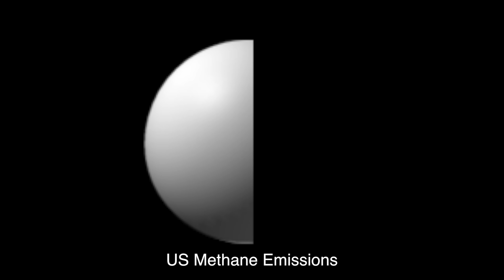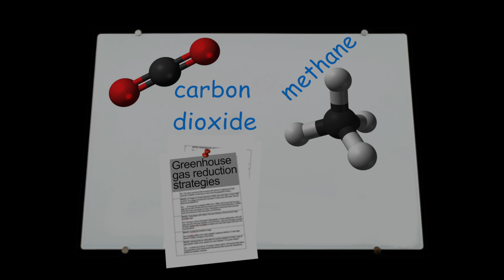Methane Emissions Vastly Surpass Previous Estimates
Government calculations of total U.S. methane emissions may underestimate the true values by 50 percent, a new study finds. The results cast doubt on a recent Environmental Protection Agency decision to downscale its emissions estimate.